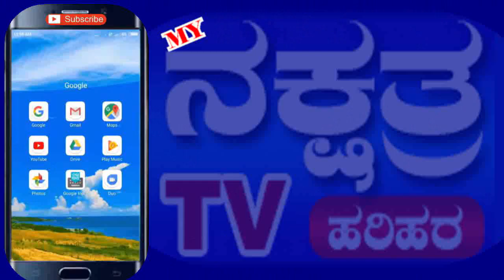033ST.ALOYSIUS GONZAGA 450TH BIRTHDAY PROG